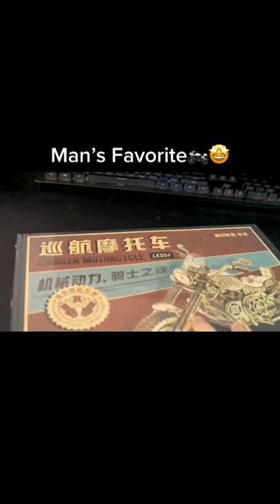Cruiser Motorcycle for boys#Shorts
Sandstorms, revolvers, cowboy hats, roaming in the Wild West at sunset aren't enough. What you also need is a heavy-duty cruiser with a roaring engine. Ride it, be a modern-day Clint Eastwood, and drive solo into the wild western desert! Assemble this ROKR 3D wooden puzzle and become the coolest tough guy!